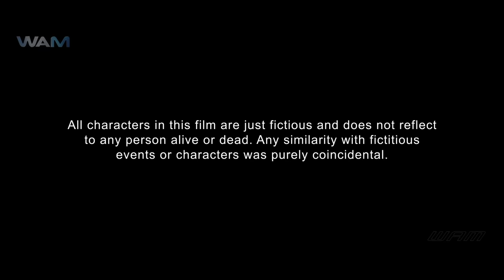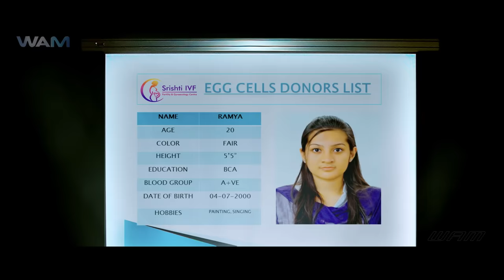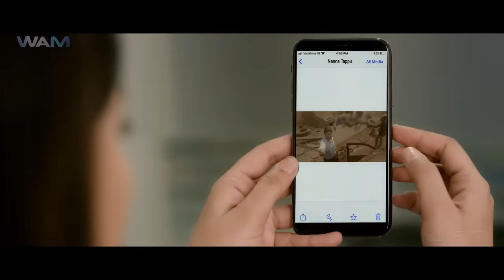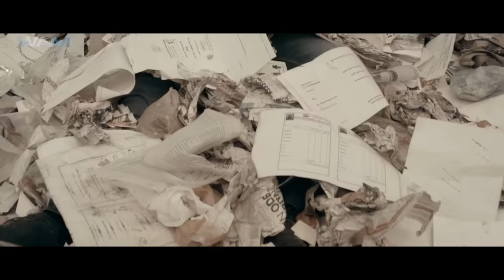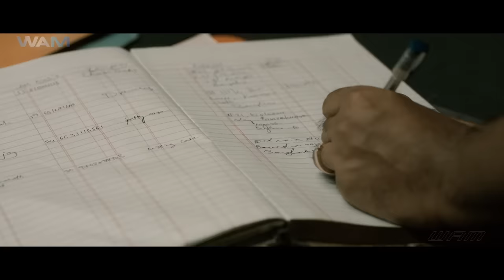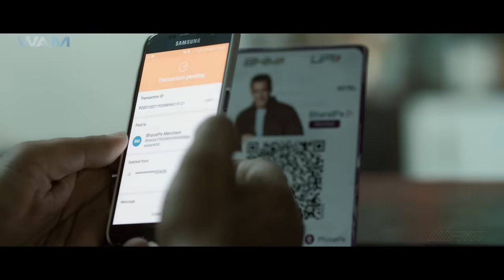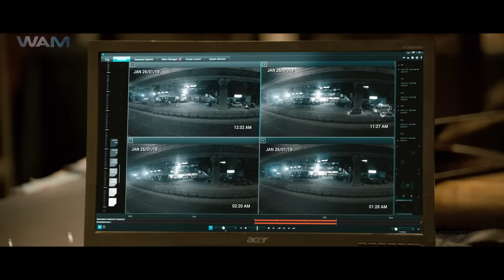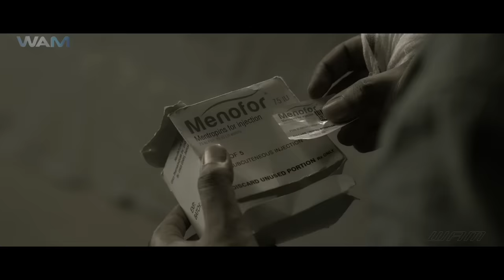Gentlemen Hindi Dubbed Official Movie | Prajwal Devaraj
Gentlemen Starring - Prajwal Devaraj, Nishvika Naidu, Sanchari Vijay. Its a Official Exclusive Release on  @Wamindia Movies

PLOT:
Bharath Kumar (Prajwal Devaraj), who works in an electronics showroom, suffers from a rare disorder — sleeping beauty syndrome, which is said to occur in one among a million people. It makes one fall asleep for 18 hours a day, leaving just six hours for the rest of their activities, including work. Chikki Chikki Chikkappa, Chochlategintha sweetappa... Chikki Chikki Chikkappa, nidde enda ellappa, these sweet lines, often told by Varu, his brother's daughter, help him chase conman Johnny (Prashanth Siddhi), who abducts the child (Aaradhya). In a parallel track, the film explores the ova scam involving a mafia dealing in human egg cells. The film starts on a slow note, establishing the various characters, Bharath's family, the company he works at while handling his sleeping disorder, and the many challenges he faces as a result of his condition. In between all this, he also finds love in Tapasvini (Nishvika Naidu), a dietician. Her parents are trying to find her a match, and she finds a suitable groom in Bharath. However, the latter is not ready to reveal his health issue, due to a fear of losing her. An untoward incident reveals the truth to Tapasvini. She initially distances herself from Bharath, for not opening up to her, only to return to him later. The reason for her decision forms one part of the story. On the other hand, the plot brings to light the embryo trade. Bharath has to dig deeper into the circumstances around his brother's (Pranav) accident, with the help of inspector Shivmurthy (Sanchari Vijay) and doctor Swaminathan Rai (Arjun), only to uncover some startling truths. How this 'gentleman' goes on to take revenge leads us to an action-packed climax.